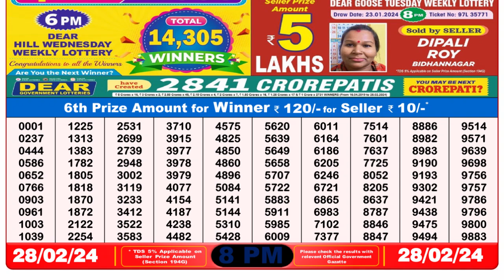Dear Lottery Sambad 8pm today 28.02.24 Nagaland State Lottery Result